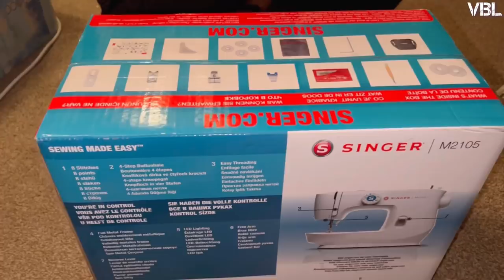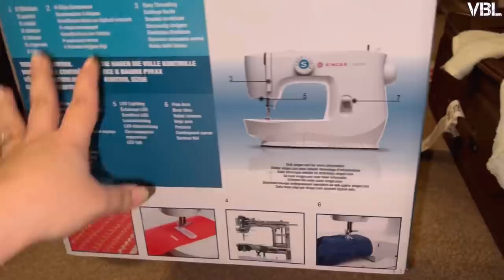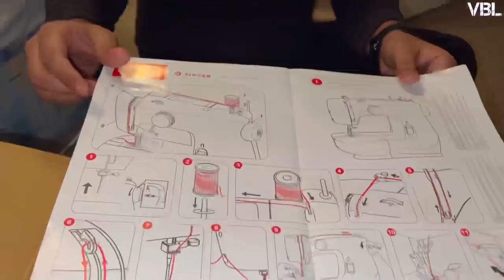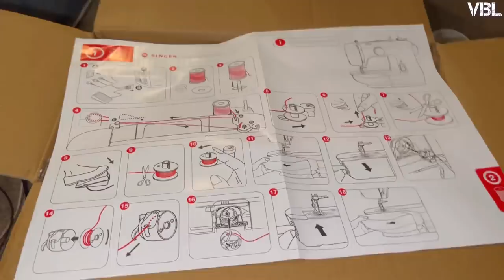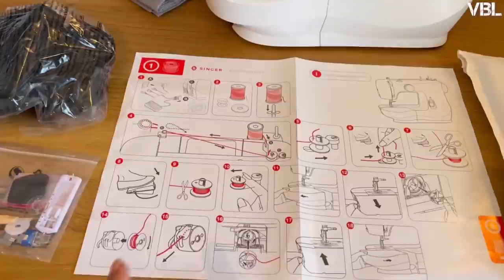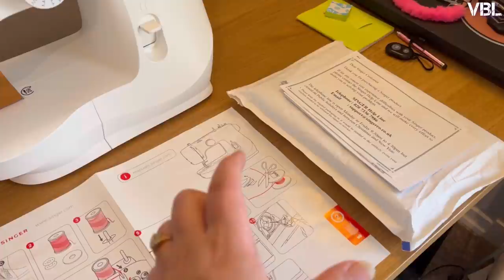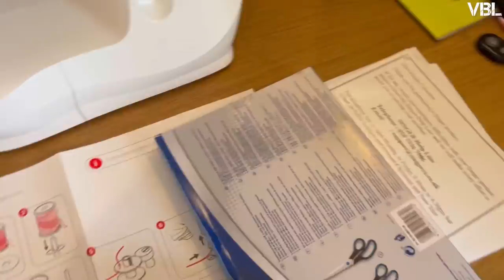Finally bought my First ever Sewing Machine || Aise Un-boxing jo apko yaad rahay ge 😃